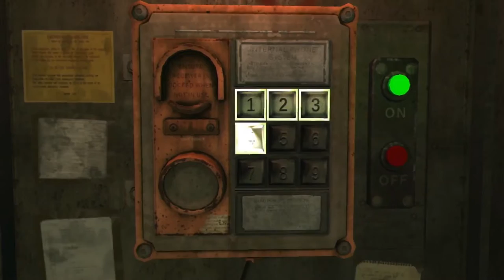I thought this was gonna be easy but this MONSTER proved me wrong...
I will play this game again in the future, but right now it's going to be hung up because there are other videos I want to make before I make another one on this. Also HAPPY BIRTHDAY ICEY!